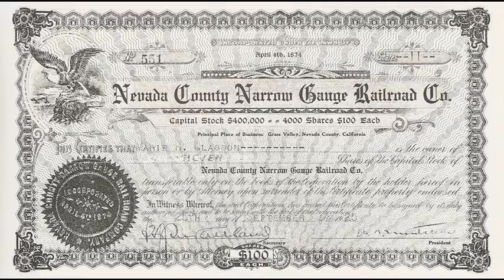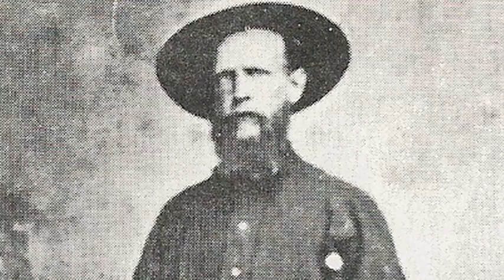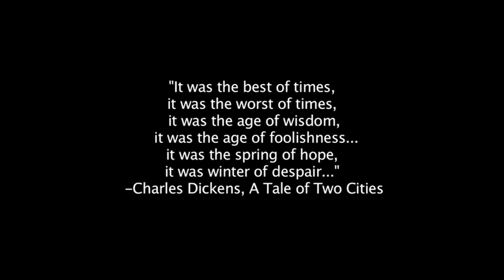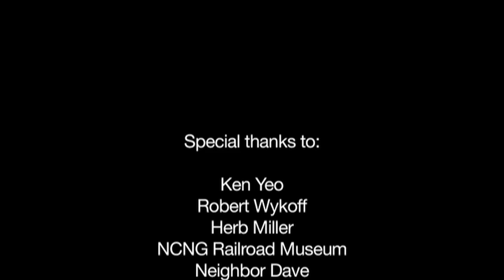Lived, Loved, Lost - The NCNGRR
Hope you learn something which you didn't know before, We certainly did! And its been an awesome experience!
California Preservation Foundation Film Contest
Kelley Miller & Adorian Deck